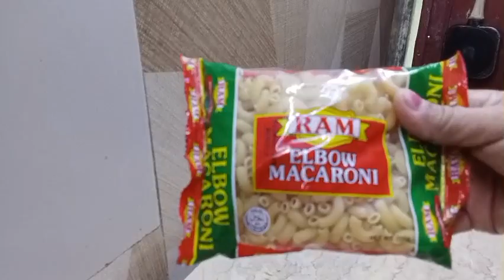ang macaroni gawin nating kakaibang salad!